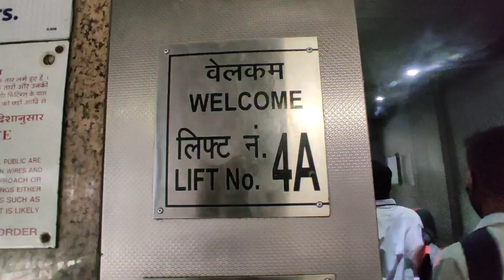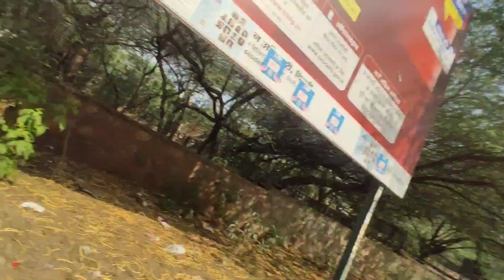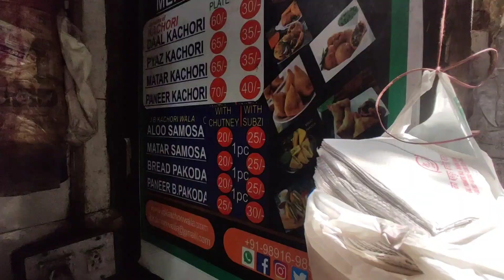2 महीने बाद 👻 || Delhi University ki OR || I Came Outside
2 महीने बाद 👻 || Delhi University ki OR || I Came Outside

Your ???
college vlog
study vlog
vlog
college
daily vlog
college vlogs
college vlog India
teenager vlog
sadie aldis college vlog
college vlog black people
productive college vlog
school vlog
chandni chowk to china
chandni chowk market tour
designer lehenga chandni chowk
chandni chowk road
delhi chandni chowk
chandni chowk wedding lehenga
chandni chowk delhi
chandni chowk vlog
after 2 months
after 2 Month
after 2 Month I'm came in outside
many after come in outside
I'm come outside
Outside experience

                  +personal i Use gairs+

    Normal Tripod

                                  अरे सुनो दोस्तो

                                          I

                                          L
                                          O
                                          V
                                          E

                                          Y
                                          O
                                          U